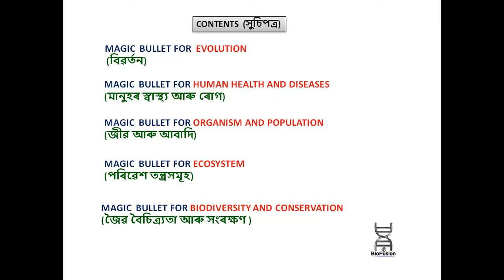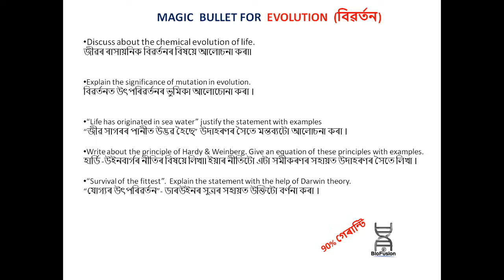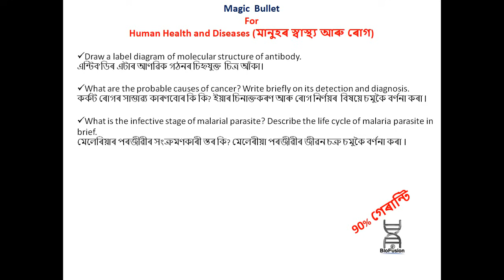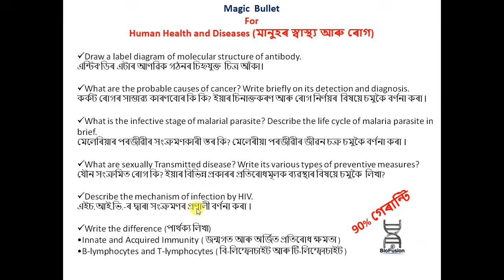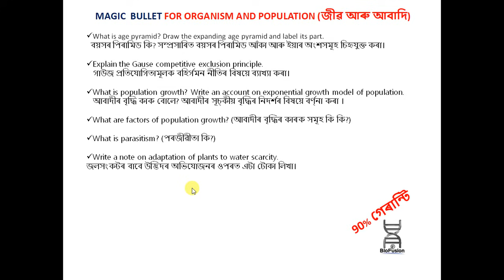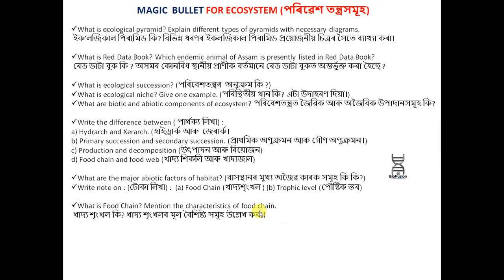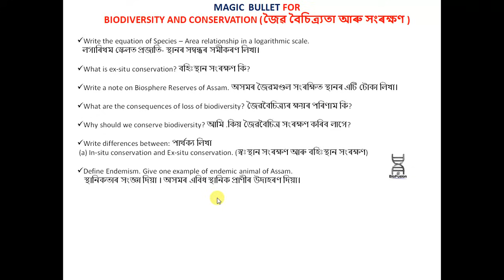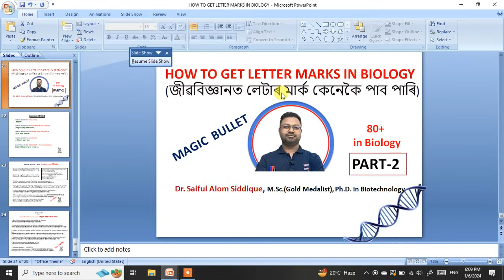PART-2 HOW TO GET LETTER MARKS IN BIOLOGY || জীৱবিজ্ঞানত লেটাৰ মাৰ্ক কেনেকৈ পাব পাৰি